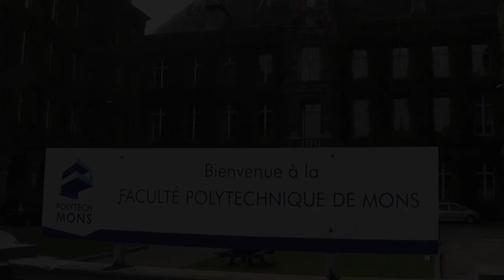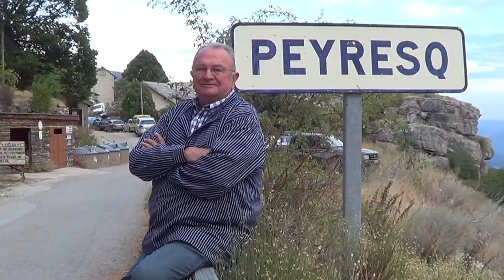Film AIMs - Polytech Mons Alumni